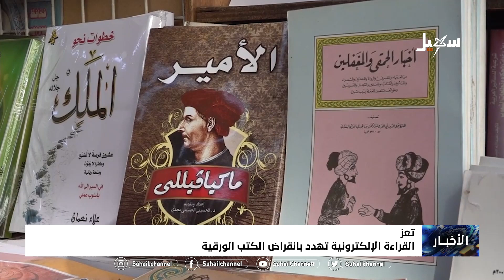القراءة الالكترونية تهدد بانقراض الكتب الورقية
تقرير : محمد يوسف

 قناة_سهيل# ‪